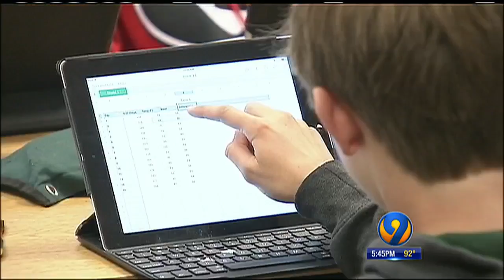9 INVESTIGATES: Why are more children being diagnosed as nearsighted?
"It is definitely an epidemic," Dr. Marcussen said. "Nearsightedness can lead to other problems down the road like glaucoma or cataracts, myopic macular degeneration, retinal disorders such as retinal detachment."
The cause of nearsightedness could be genetic, but there are other theories, including a lack of sunshine and increasingly too much screen time with tablets, ipads and phones straining children's eyes.
From entertainment to education, kids spend more time staring at screens. Many schools even provide Chromebooks to students.